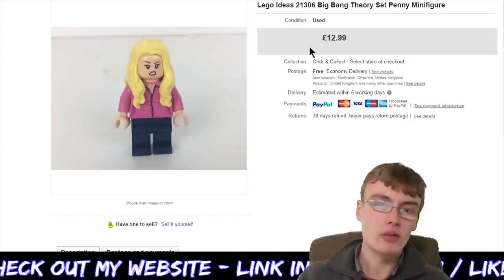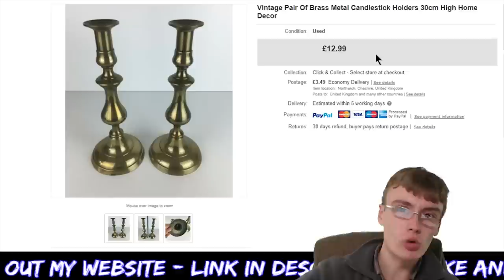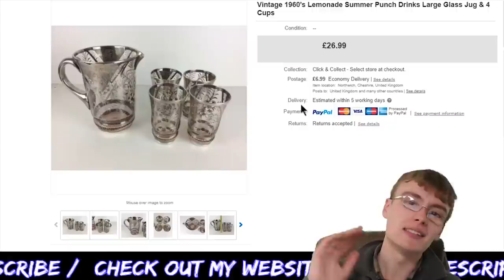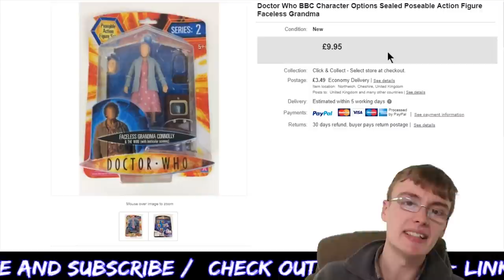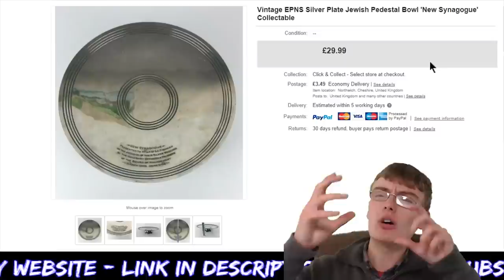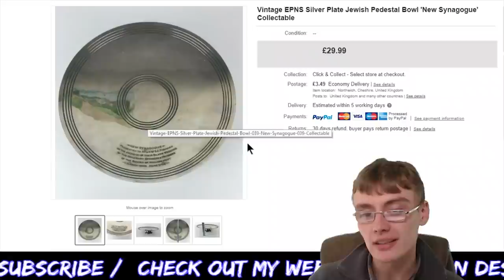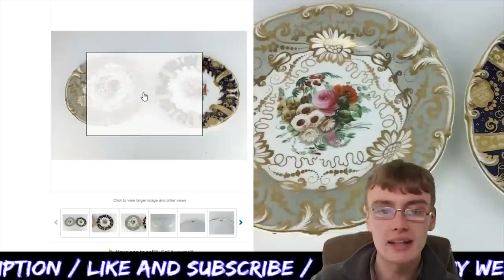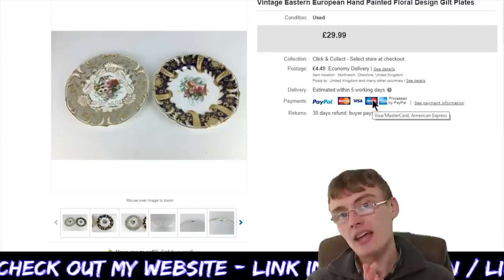What Did I Sell on eBay For Profit Recently?